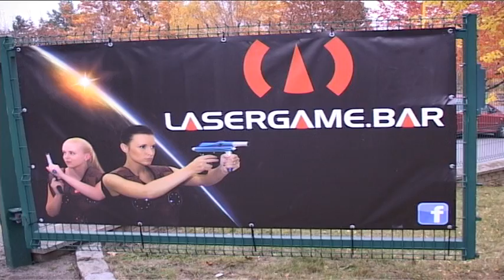LASER GAME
TV Fonka